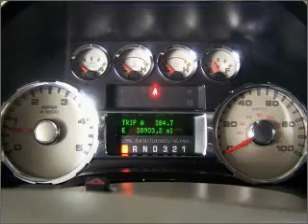2009 Ford F350 Super Duty Crew Cab - Beaverdale PA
Year: 2009
Make: Ford
Model: F350 Super Duty Crew Cab
Trim: Lariat Pickup 4D 8 ft
Engine: 8 cylinder turbo dsl 6.4 liter
Transmission:
Color: Black
Mileage: 38836
Address:
1120 Beaver Run Avenue